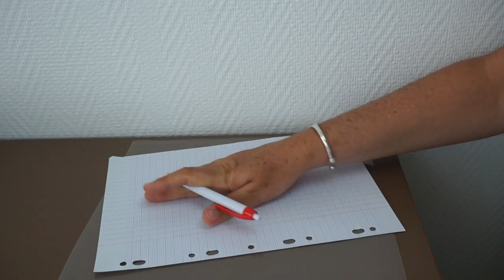Rouleau antidérapant Dycem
Nous vous remercions d'avoir regardé cette vidéo !